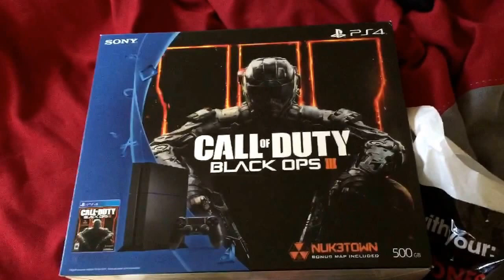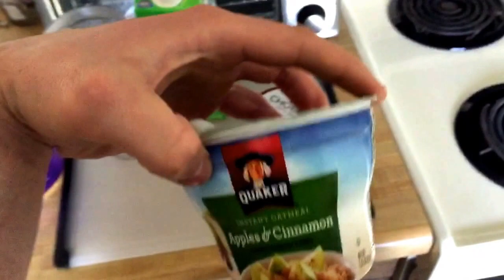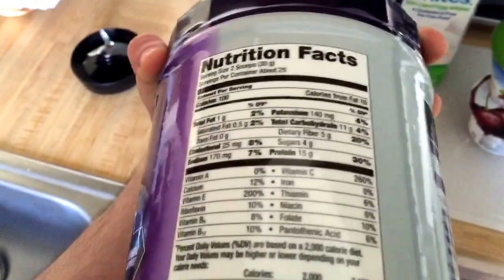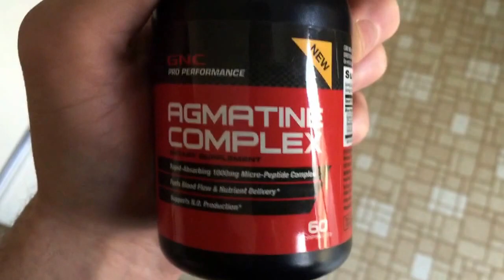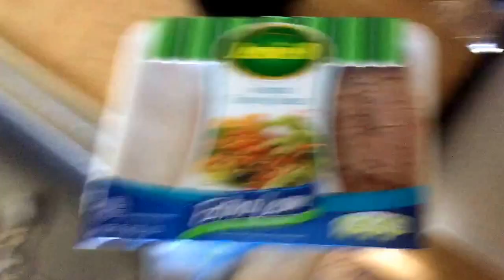To make Things Clear| Vlog W/James Elliott